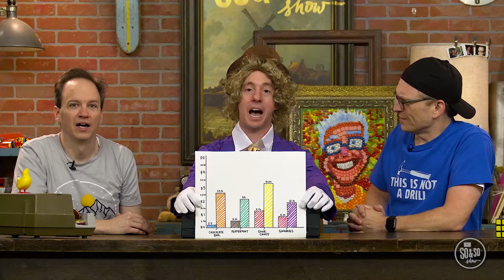October 20, 2021GSCC Kids Connect So and So video (Elementary)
In week three, we head to Acts 16:13-15. We look at a moment from one of Paul’s travels where we meet a woman named Lydia. Lydia had a unique skill: the art of making clothing with purple dye. This set her apart and gave her standing among the “upper crust” of Philippian society. Lydia also followed God. When Paul and his companions traveled to Philippi, they found Lydia and other women meeting and praying. Lydia became a follower of Jesus and became a leader in the church at Philippi.

Bottom Line: Use your gifts to help others.

Each of us has something we’re good at. Just like God used Lydia, God can use our skills and talents to help others and make a difference in the world around us.